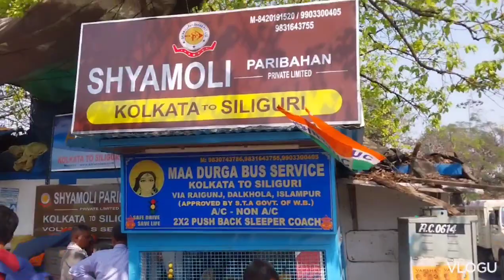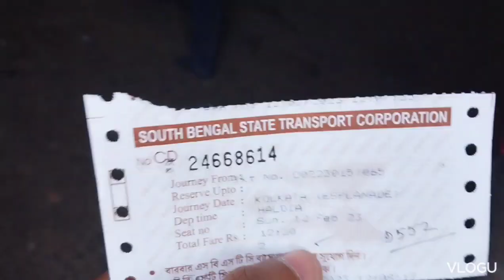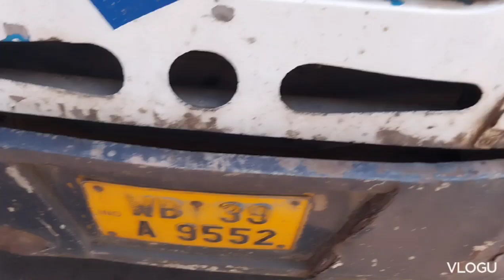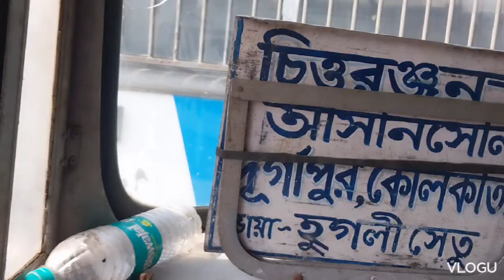Kolkata to Haldia Bus journey vlog (Full coverage By SBSTC Bus) at only 100 RS for 123 Km,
তো বন্ধুরা কেমন আছেন সবাই আশা করছি ভালোই আছেন তো আজকে আমি নিয়ে যাবো আপনাদের কে কম খরচে কম সময়ে হলদিয়া SBSTC বাসে করে, আমাদের বাস ছাড়বে 12:45 মিনিটে ধর্মতলা থেকে আর পৌঁছে দেবার সময় হচ্ছে 03:45 এ হলদিয়া কিন্তূ সেখানে আমাদের বাস 02:25 মিনিটেই আমরা পৌঁছে গেছি মানে টোটাল টাইম লেগেছে 02:40 মিনিট অস্বাভাবিক টান SBSTC বাসের, আর আমাদের বাসের ভাড়া লেগেছে মাত্র 100 টাকা তো বন্ধুরা আপনাদের কাছে আমার একটাই অনুরোধ যে ভিডিও টা পুরো দেখবেন স্কিপ করবেননা আর ভিডিও টি ভালো লেগে থাকে তাহলে ভিডিও টি তে একটি লাইক অবশ্যই করবেন আর চ্যানেলে যদি আমাদের চ্যানেলে আপনি নতুন এসে থাকেন তাহলে চ্যানেল টি কে অতি অবশ্যই সাবস্ক্রাইব করে নেবেন পরবর্তী ভিডিও সরাসরি দেখার জন্যে তো আজকে এখানেই সমাপ্ত দেখা হবে আবার পরের কোনো ভিডিও তে ভালো থাকবেন সুস্থ থাকবেন টাটা,______________________________

SBSTC Bus fare from Kolkata to Haldia 100
Any other luxary bus fare from Kolkata to Haldia 140 to 200 rupees,
Train fare from howrah to Haldia only 30 rupees,
I used to tool this video,
Camera Samsung A23,
Mic normal microphone
Edit apps Vlogu